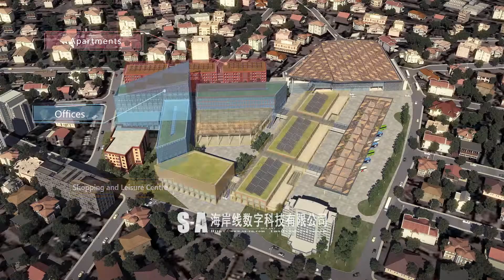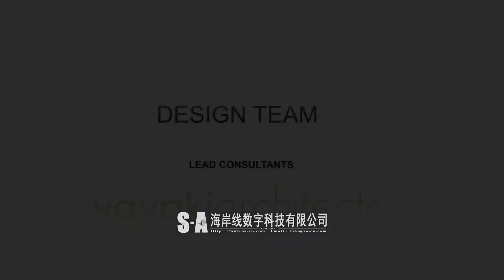Rwandan Commercial Architecture animation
S-A Digital Technology with 15 Years experience,is dedicated to offer you high-end architectural visualization solutioNs,including but not limited to high-end RENDERING,ANIMATIONS (walk throughs/fly throughs), MODEL(sand tables) and VIRTUAL REALITY(360 degree displaying system),etc.

Advice for Contacting SA
ShangHai: